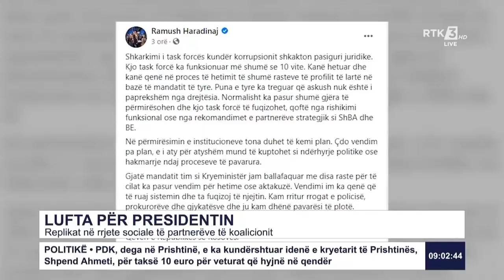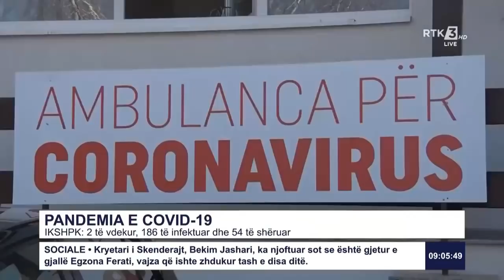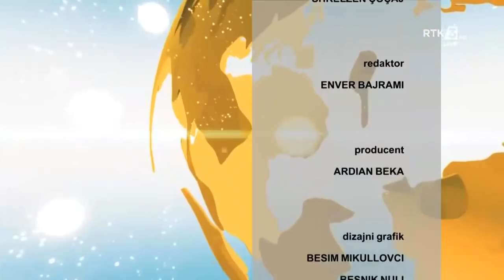RTK3 LAJME 09:00 26.10.2020